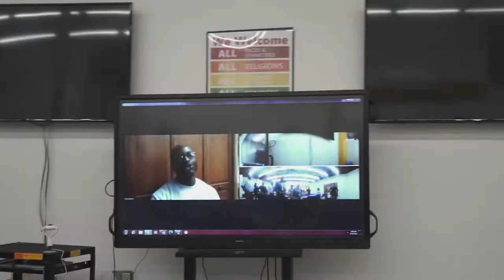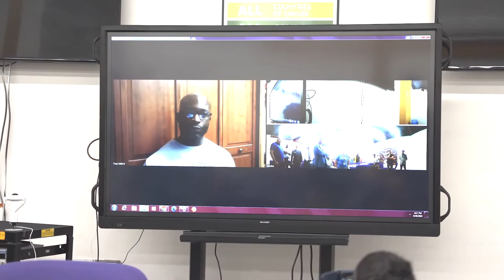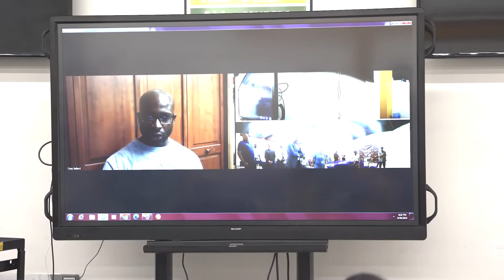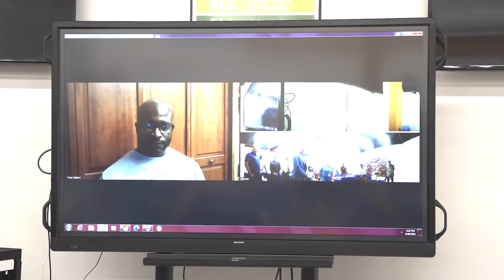Meet Tony Ballard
Tony Ballard has partnered with The Gift of Chess to help lead our efforts to use chess as a cognitive rehabilitation tool for those currently and formerly incarcerated.

Tony joined us virtually for our launch event with Exodus, where we hosted a chess tournament and distributed chess sets.